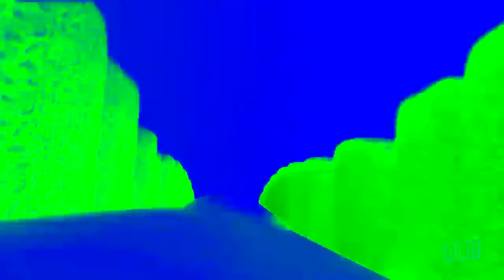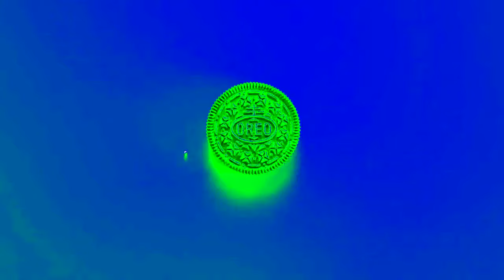OREO Wonder Flavors EXTENDED in AlelyFlangedSawChorded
Video by: ‎@alelyacosta22 , big thanks, man.